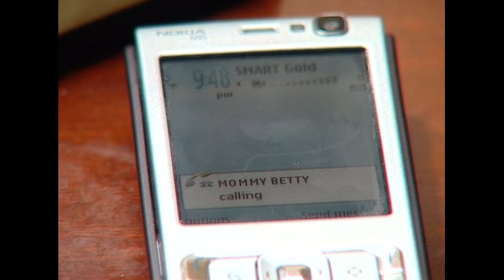Impostora 2007: Full Episode 69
Impostora 2007 is based from the movie 'Sa Isang Sulok ng Pangarap' starring Alice Dixson as the main character.

The story is about the conjoined twins named Sara and Lara who were later separated through surgery. Little did they know, this change will lead them to greater misery. After Uncle Delfin killed their father Henry out of jealousy, their mother was forced to separate the twins because of their mountainous debts and her inability to take care of her daughters.

Lara was adopted by her cruel Aunt Betty but despite hardships, she became stronger. On the other hand, Sara had a freak accident which deformed her face. Luckily, Sara had a surgical operation in exchange to be someone else. Little did she know that this turn of events will reunite her with her long lost sister.

Watch full episodes of ‘Impostora 2007’ on GMANetwork.com/fullepisodes 'Impostora 2007' stars Sunshine Dizon, Iza Calzado, Mark Anthony Fernandez, Alfred Vargas, Luis Alandy, Jean Garcia, Chanda Romero, Mart Escudero, Jennica Garcia, Jenny Miller, Ana Capri, Gelli de Belen, Romnick Sarmenta, and Gary Estrada